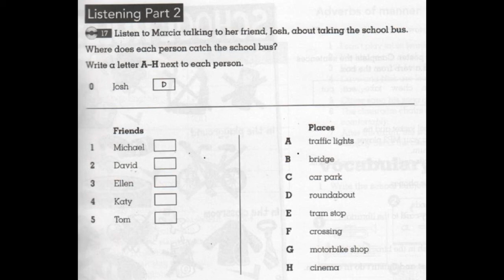KET Listening Practice 17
PKKETWB(U6)017,p27